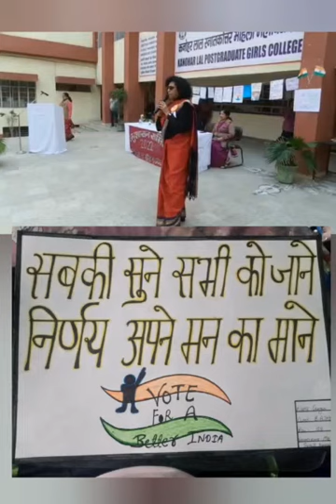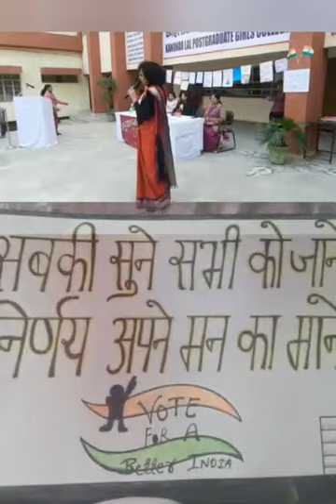KLPG GIRLS COLLEGE Requests you to cast your vote on 10-02-2022